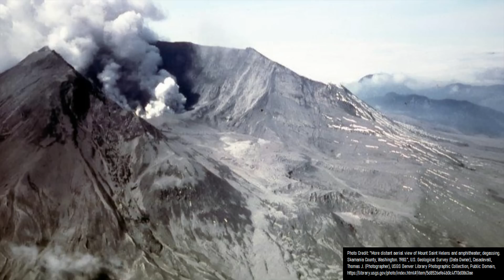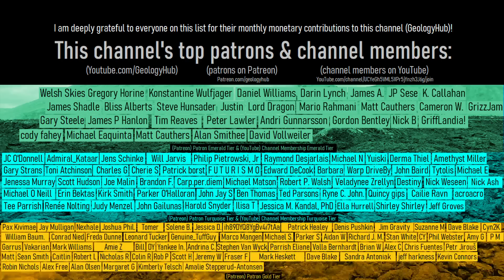A Large Landslide Occurred at Mount Saint Helens; Major Road Closed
A major landslide just occurred to the north of Mount Saint Helens, occurring on the Sunday before the 43rd anniversary of its destructive volcanic eruption. As a result of this landslide, Spirit Lake Highway was blocked with a bridge destroyed, resulting in a closure of Johnson Observatory. This video discusses why this landslide occurred and how it relates to both hydrothermal alteration and the weather.

Thumbnail Photo Credit: This work "Landslide8", is a derivative of a photo (resized, cropped, text overlay, GeologyHub made graphics overlay (the GeologyHub logo and the image border)) from "Landslide", by: Sheri Terris, crestedcrazy, 2007, Posted on Flickr, Flickr account CC BY 2.0. "Landslide8" is used & licensed under CC BY 2.0 by Youtube.com/GeologyHub.

Note: This video's thumbnail image does not portray the landslide at Mount Saint Helens which occurred on May 14th 2023 but rather is an image from a 2007 era small scale landslide on a mountain in the vicinity of the town of Canmore, Alberta in Canada.

Sources/Citations:
[2] U.S. Geological Survey, USGS Denver Library Photographic Collection

0:00 Mount Saint Helens
0:36 2023 Landslide
1:14 Analysis
1:46 Hydrothermal Alteration
2:59 Regional Geology
4:11 Conclusion